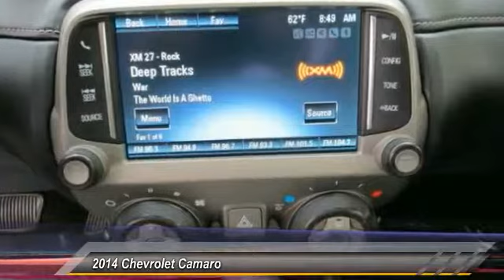2014 Chevrolet Camaro Live Ventura CA R6370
2014 Chevrolet Camaro LT

Clean Carfax!, ***ONE OWNER!!***, Sunroof / Moonroof / Roof / Panorama, and ***FUN to DRIVE!!***. 3.6L V6 DGI DOHC VVT, 6-Speed Automatic with TapShift, and Power Sunroof w/Express-Open & Venting. New Arrival! brbrAre you still driving around that old thing? Come on down today and get into this terrific-looking and fun 2014 Chevrolet Camaro! It is nicely equipped with features such as ***FUN to DRIVE!!***, ***ONE OWNER!!***, 3.6L V6 DGI DOHC VVT, 6-Speed Automatic with TapShift, Clean Carfax!, Power Sunroof w/Express-Open & Venting, and Sunroof / Moonroof / Roof / Panorama. Must see to be appreciated! This car has been meticulously cared for, inside and out. It runs perfect, looking like is was always properly maintained and garaged. brbrCome see us at Kirby Kia Today!